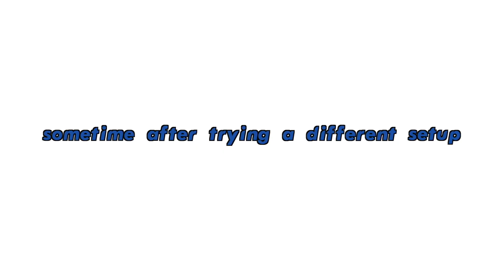YMS Plays: Little Hope (Part 1)